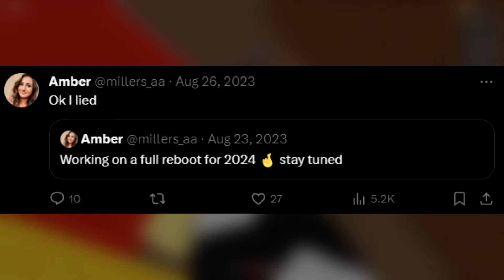The Story and Disappearance of ROBLOX YouTuber AA Millers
Today we go over the story and dissapearance (not really) of roblox youtube AA Millers.

SUB TO HELP ME HIT 5K!